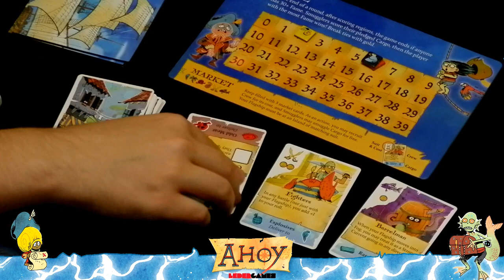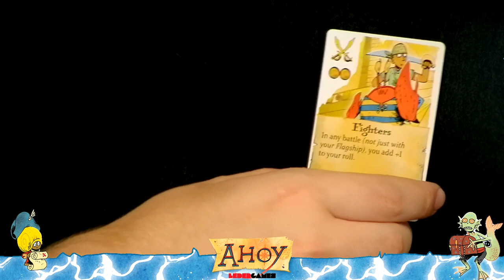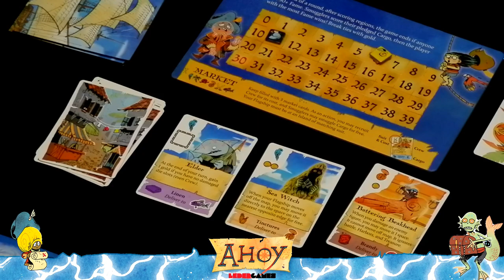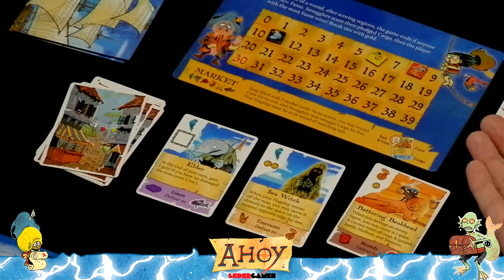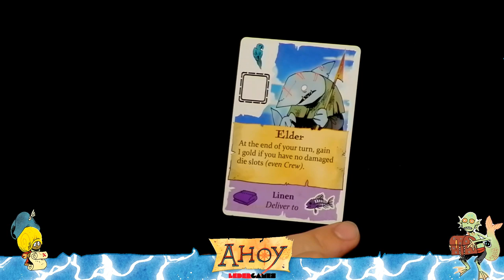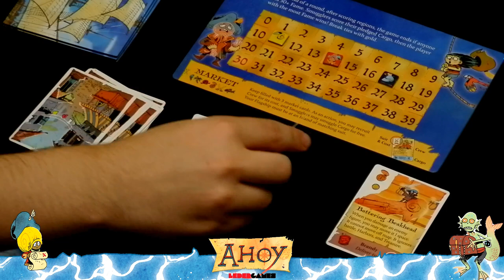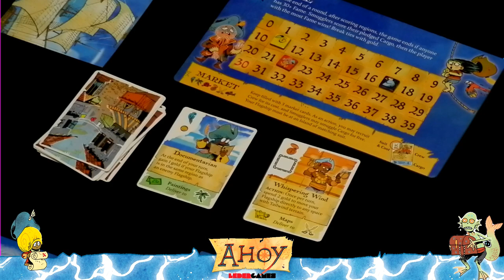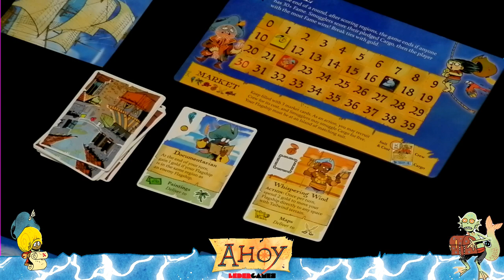September 8 2022 | Studio Live Play: Ahoy!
It's a 3-player Ahoy faceoff with Patrick, Nick and Ted!